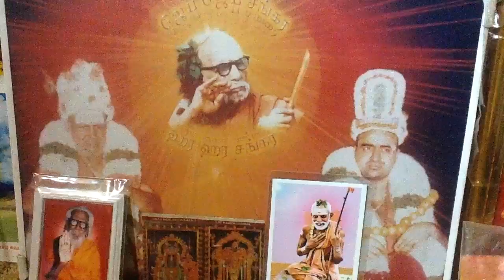Deivathin Kural 4 தெய்வத்தின் குரல் (volume 4) - 6.65 பக்குவம் செய்தபின் பொறுப்புத் தருக!